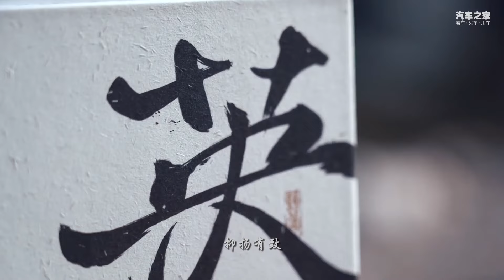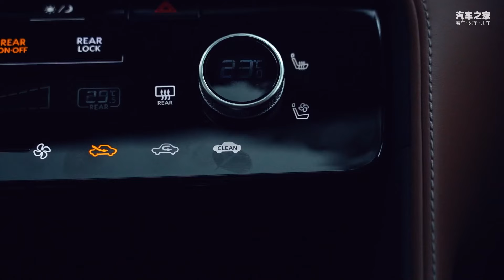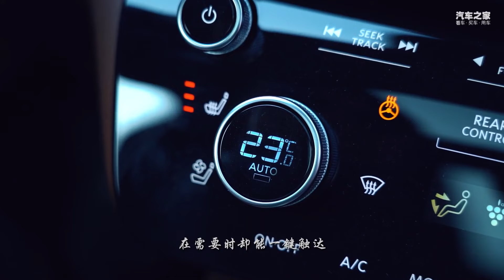一杯名叫“英啡”的东方咖啡——英菲尼迪QX60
_________________★独家授权★_________________
若要兼得大气与婉约，追求荡气回肠，又不舍百转千回，唯独东方之味，最是拿捏得当。贯通东方之美的英菲尼迪，选用北京同仁堂草本咖啡，打造“60英咖”专属礼盒。全新一代英菲尼迪Infiniti QX60和60英啡，一个是东方韵味的豪华大型SUV，一个是东方口味的联名创意咖啡，每一步、每一口，都能品出与众不同的东方风味。